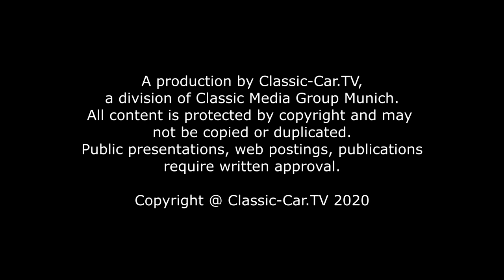Flugrost entfernen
Eigentlich ist der Rostlöser von Weicon dafür gedacht, festsitzende und angerostete Verbindungen zu lösen. Wir haben den Rostlöser aber noch für einen komplett anderen Einsatz verwendet. Einige angefertigte Ersatzbleche haben starken Flugrost angesetzt und dieser muss beseitigt werden, bevor die Oberflächenstruktur des Stahls zerstört ist.
Um den Rost zu lösen, wird etwas von dem Weicon Rostlöser auf die Stelle aufgesprüht. Mit einem feinen Schleifflies wird nun die Stelle mit der Flüssigkeit bearbeitet. Ein Vorteil ist, dass der Rostlöser eine NSF Zertifizierung besitzt und auch Lebensmitteltauglich oder auch in der kosmetischen und pharmazeutischen Industrie eingesetzt werden darf.
Das Schleifen erfolgt so lange, bis das Blech wieder blank wirkt. Mit einem Lappen kann das Blech nun abgewaschen werden. Wenn noch dunkle Flecken vorhanden sind, einfach nochmals mit dem Rostlöser besprühen und erneut abschleifen.
Das Resultat ist ein blankes geschütztes Blech, da der Rostlöser Kriechöle enthält und das Blech durch den dünnen Film geschützt bleibt.